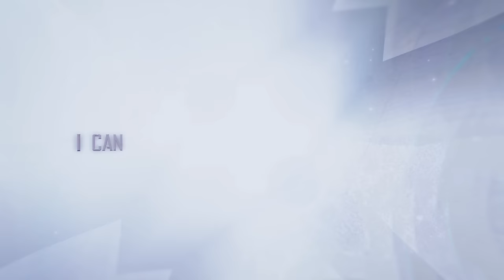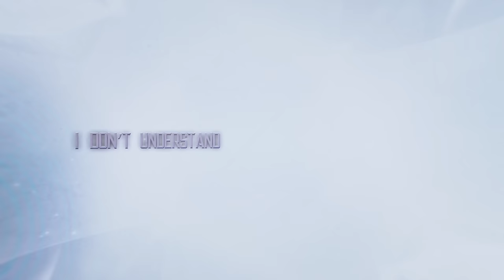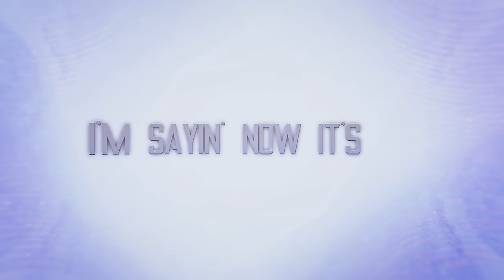SOTO - BeLie (Lyric Video)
SOTO - BeLie (Lyric Video). Taken from the album "Origami", out May 24th, 2019.